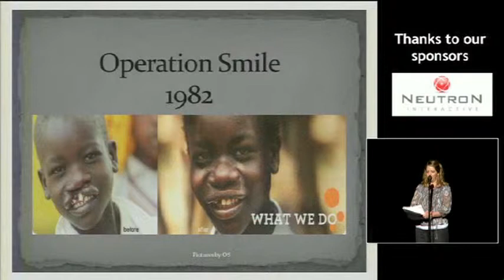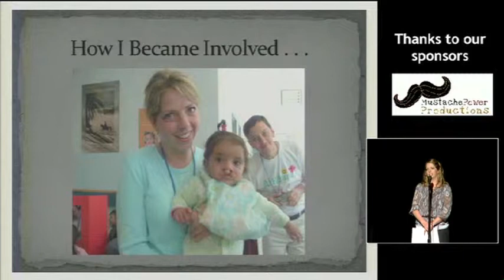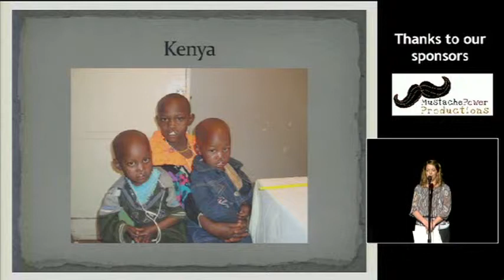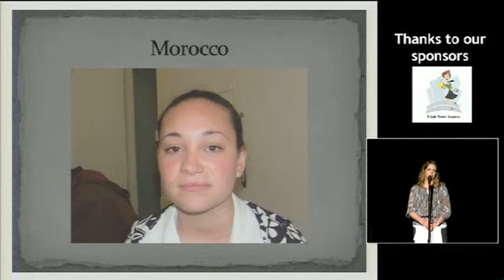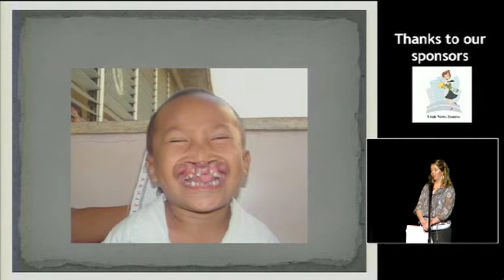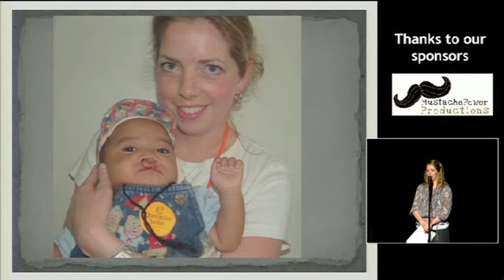Monica Dixon - Operation Smile: A Life Changed Forever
Monica inspires with stories of charitable work that's changing lives and making the world a better place.

Presented at Ignite Salt Lake, February 10, 2011 at the show barn at Thanksgiving Point in Lehi, Utah.